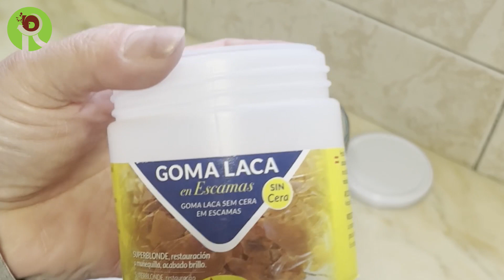DIY | Como Restaurar uma Mesinha Oval Vintage Passo a Passo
Neste tutorial DIY passo a passo, eu mostro como restaurar uma mesinha oval vintage e trazê-la de volta à vida. Desde a remoção de camadas antigas de verniz até a aplicação de um novo acabamento elegante, eu detalho cada etapa do processo de restauração. Este projeto de restauração é perfeito para aqueles que amam móveis vintage e querem aprender a transformar um pedaço antigo em um item bonito e funcional. Siga-me nesta jornada de transformação de uma mesinha oval vintage e descubra como você pode restaurar seus próprios móveis antigos em casa.

☞ Link para Download do Molde:
Neste canal voce vai aprender artesanatos sustentáveis de maneira fácil e criativa. Reciclagem com materiais simples e baratos que voce tem em casa. Muitas decorações para casa, festas e lembrancinhas, sempre do lixo ao luxo.